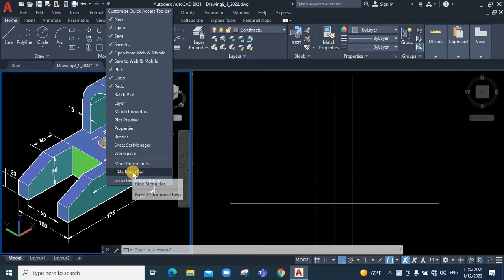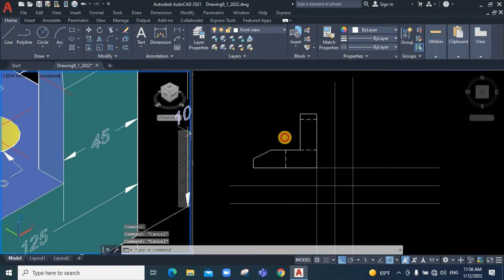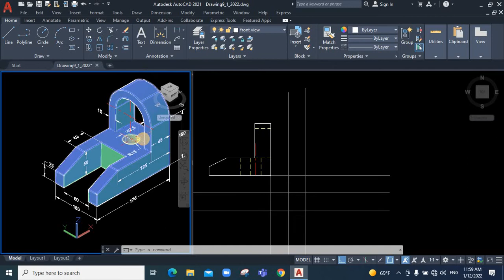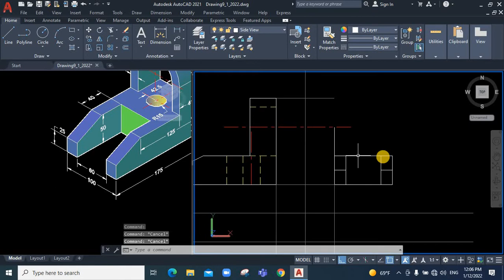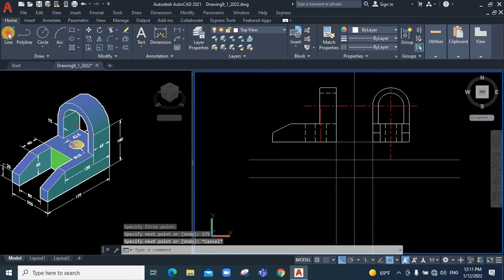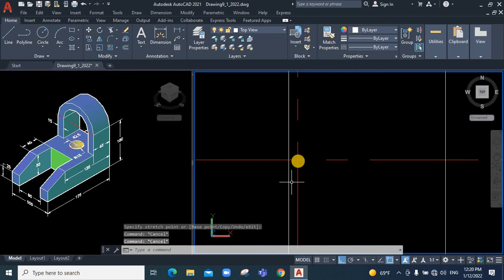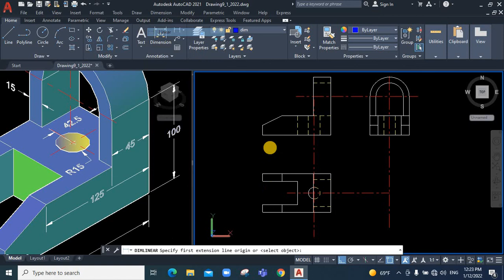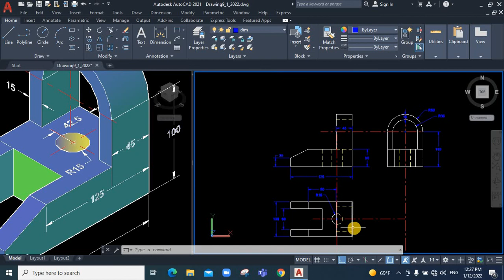Learn How to draw a Front View, Top View and Side View رسم المساقط والمنظور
Learn to draw AutoCAD, the following commands: determine dimension, make layers, change menu, command line, circle, circle with center and radius, circle with center and diameter, circle with tangent and radius, cut and trim commands, set dimension.
المياقط الثلاثة
المسقط الامامي
المسقط الجانبي
المسقط العلوي
Top View, Front View, Left view and right view
side view Top View, Front View ,Left view and right view
Plan and elevation.

When architects design buildings, they have to do 2D drawings to show what the building will look like from each side. These drawings are called plans and elevations.

Front view = Elevation (The views from the front and sides are called the elevations)
Top view = Plan (The view from the top is called the plan)